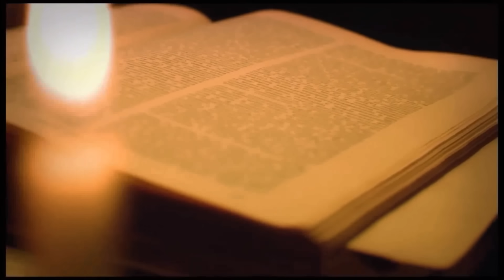O Rappa - Anjos "Pra Quem Tem Fé" (CLIPE ) - 2013 Midam Roney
Anjos 'Pra Quem Tem Fé' O Rappa - 2013 Roney Midam